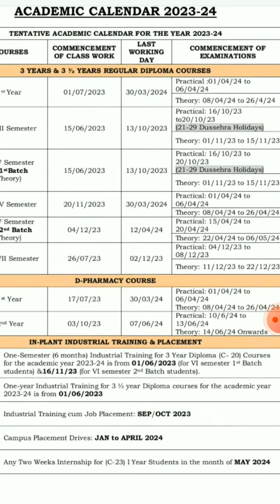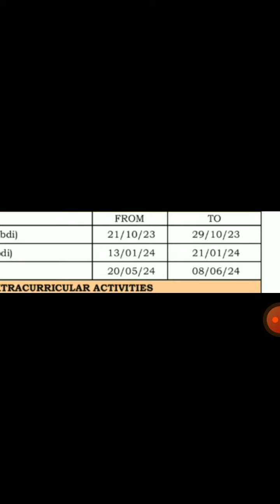dussehra holidays for diploma students 2023| dussehra holidays for diploma colleges 2023